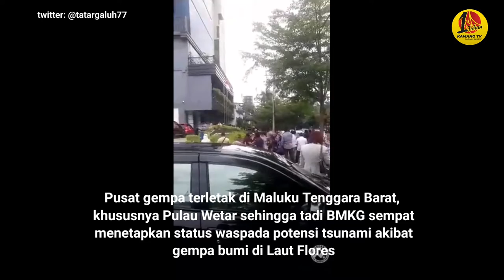Kepanikan Warga Saat Gempa Magnitudo 7,4 Mengguncang Maluku Dan Sulawesi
Assalamualaikum Dunsanak Kamang TV
Hari ini telah terjadi gempa di beberapa provinsi yaitu Maluku, Nusa Tenggara Barat, Nusa Tenggara Timur, Sulawesi Selatan dan Sulawesi Tenggara. Akibat gempa bumi masyarakat panik karena memang sempat dikeluarkan peringatan dini tsunami oleh BMKG

Kamang TV
Sabana Segeh
Media Informasi dan Silaturahmi